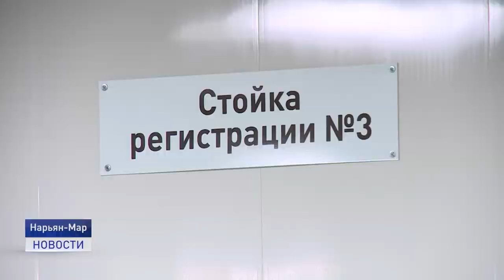НА ПОВЕСТКЕ ДНЯ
Устойчивая мобильная связь в поселке Бугрино, новый маршрут Нарьян-Мара - Екатеринбург. Эти и другие вопросы обсудили в ходе еженедельного оперативного совещания с главой региона Юрием Бездудным.